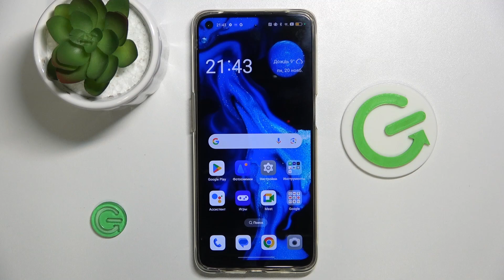OPPO A95 | Как поменять разрешение записи видео на OPPO A95 - Настройки качества видео на OPPO A95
Хотите узнать, как легко изменить разрешение видеозаписи на вашем OPPO A95? В этом видео мы покажем, как быстро настроить разрешение записи видео на вашем OPPO A95, чтобы получить лучшее качество или сэкономить место на устройстве.

Как поменять разрешение записи видео на OPPO A95? Как изменить качсетво видео на OPPO A95?